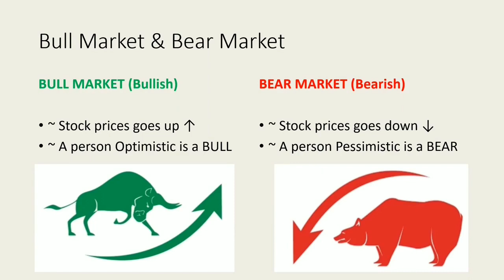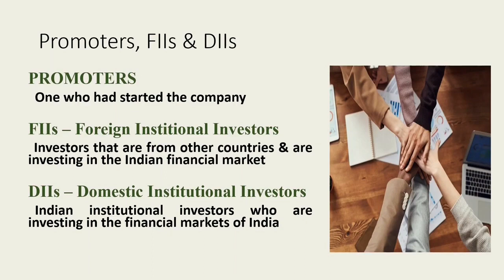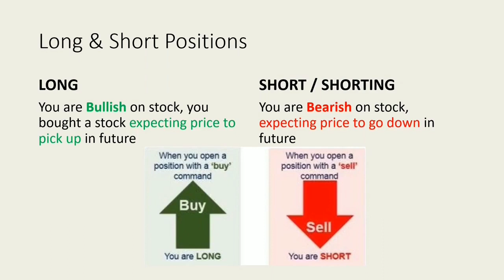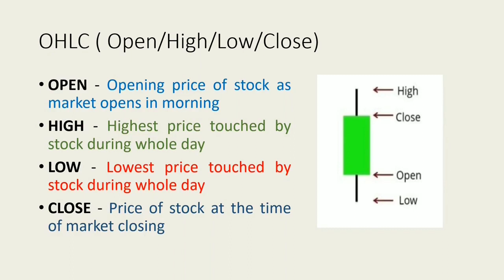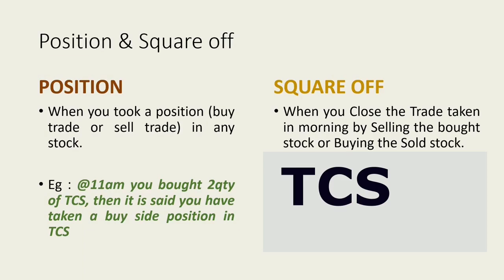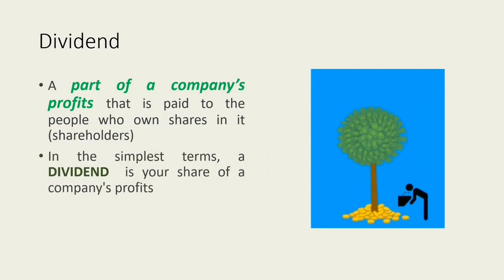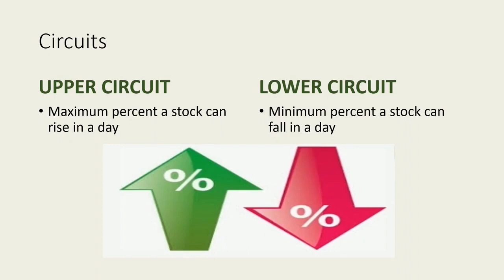Commonly Used Terms In Stock Market | Basics of Share Market | Markets With Mayur